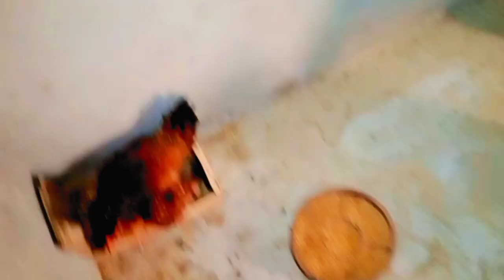ککڑ کو انڈے کے اوپر بعBeat idea to hatch eggs Without an temperature controller ||DIY- HOW TO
ککڑ کو انڈے کے اوپر بٹھایا دیکھتے ہیں کتنے دن بعد بچے دیتی 🐤🐣🤠😍 مزے دار ویڈیو kukkad ko ande per dekhte hain kitne dinon bad bacche nikalenge kukkad kaise care karti hai bacchon ki کورہ ککڑ کو انڈے پر بٹھانے کا طریقہ انڈوں پر بٹھانے کا طریقہ 20 25 انڈے کورہ کوکڑ کے نیچے#kurukheducationchannel cookery anderson kukkad ko#kukkad #2023 velamunda #2023 @kukkadku @KaMiJuTT671 @VeLLaMunDa5 @Safie577 #2023 ویلا velamunda vellamunda shadi vlogs safi lashari.
Description

Beat idea to hatch eggs Without an temperature controller ||DIY- HOW TO MAKE EGG INCUBATOR A HOME

Mian Inventions
31K
Likes
5,111,692
Views
2021
16 Jan
Beat idea to hatch eggs Without an temperature controller || HOW TO MAKE EGG INCUBATOR A HOME

2nd channel ;

RESULT OF THESE EGGS

= DEFFERNCE BETWEEN EGG CANDLING OF DAY 1 AND 2 ;

 • Candling chicken eggs ...

= EGG CANDLING DAY 3 ;

 • Chicken Eggs Candling ...

Hi Friends In This Video Showing HOW TO MAKE EGG INCUBATOR AT HOME || NEW 2020 || HOMEMADE 100 EGGS INCUBATOR FULLY AUTOMATIC || How To Make egg Incubator At Home Simple And Easy .Chicken Eggs Take 21 Days To Hatch. For Hatching Eggs In Incubator We Need To Maintain Temperature In Incubator 37°C - 39°C And Humidity 50% - 65 % .For Better Results .Turn The Eggs Daily 3-4 Times Till First 18 Days Of Incubation. After 18 Days Stop Turning Eggs And Increase Humidity To 65% - 80% Chicks Will Comes Out Of The Eggs (Hatch) Between 19-24 Days. All The Best. Hope You Enjoy This VideoBeat idea to hatch eggs Without an temperature controller || HOW TO MAKE EGG INCUBATOR A HOME